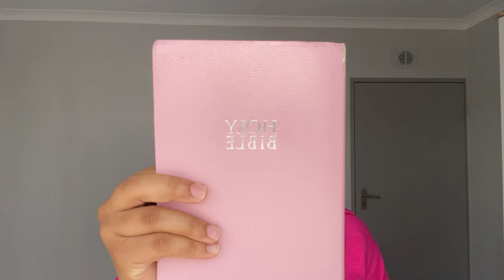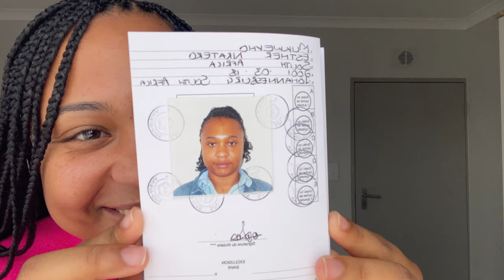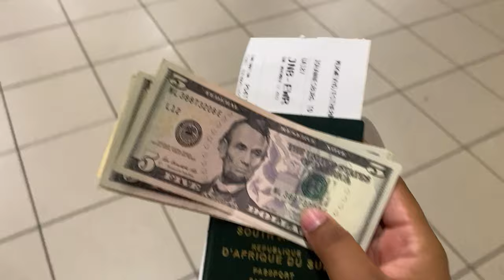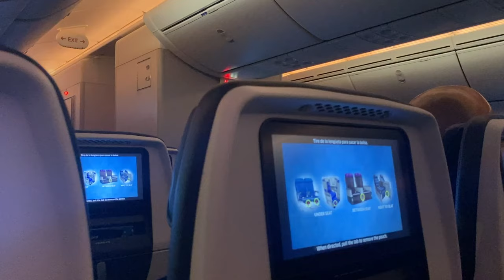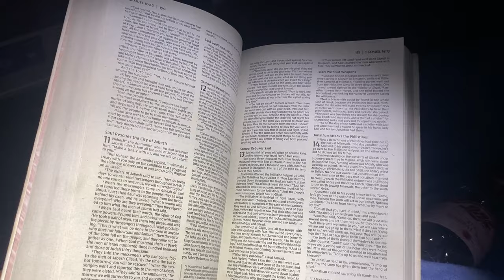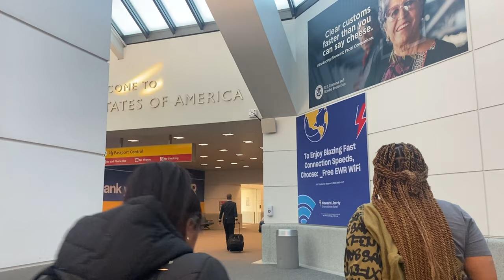MOVING TO AMERICA FROM SOUTH AFRICA✈️ travel with me vlog.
Hey my lovies!
Im typing this at 10AM and it its literally almost 18:00 back home. I've missed y'all and I miss my friends and family so much but I'm also superrrrrr excited for everything in this new chapter in my life.

I hope y'all enjoy this video and please let me know what videos you wanna see from me this year!